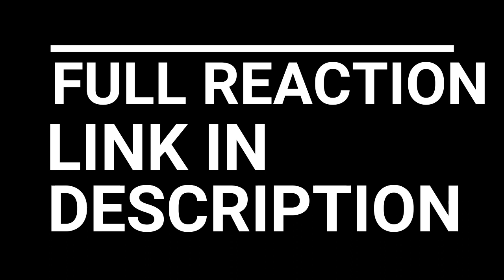BEAT HIS A$$ THORS!!! VINLAND SAGA EPISODE 3 REACTION